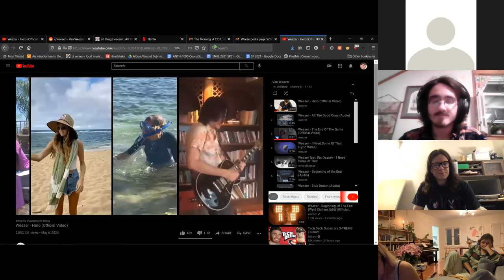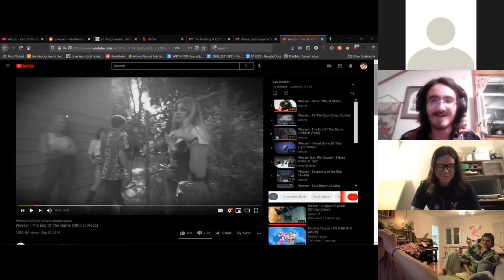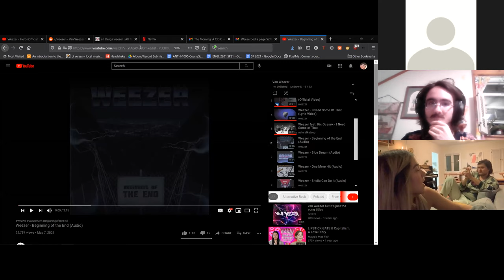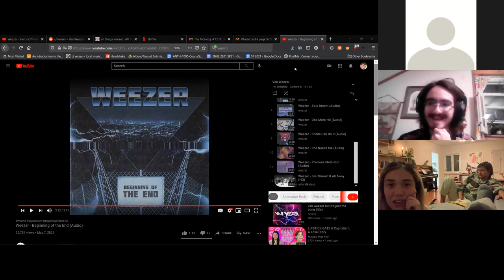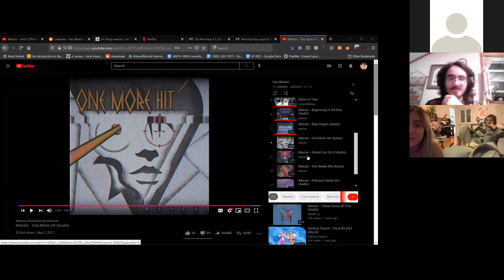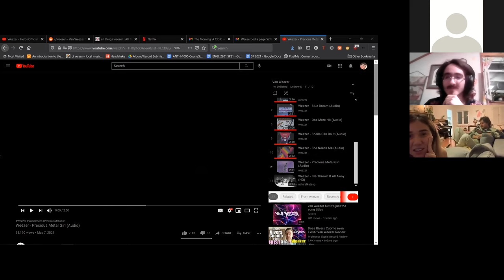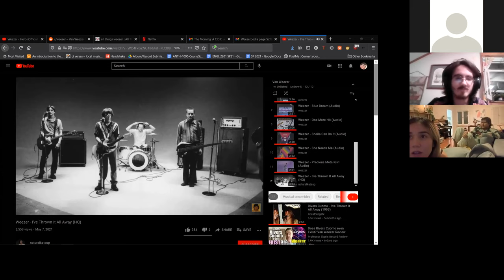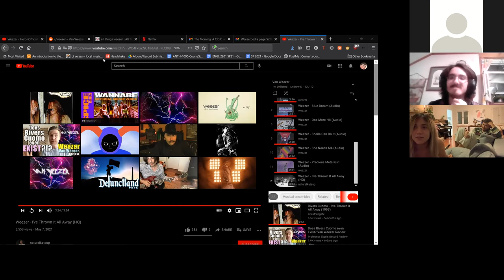Van Weezer Zoom Event w/ Suzy Shinn and Charlie Brand — 5/14/2021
A Van Weezer event organized by the r/weezer subreddit moderators. Drewski and I hosted the event.